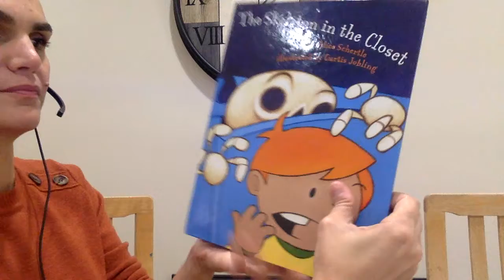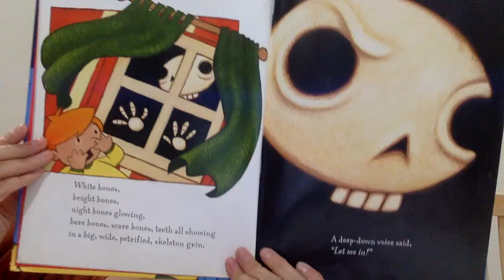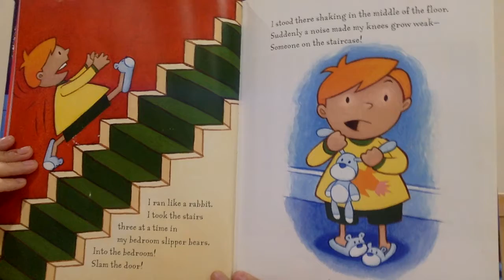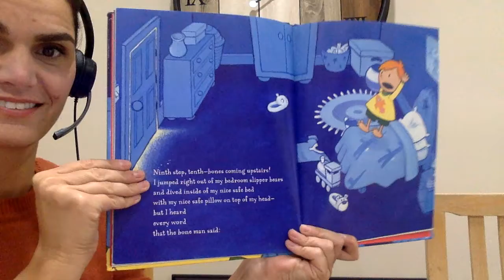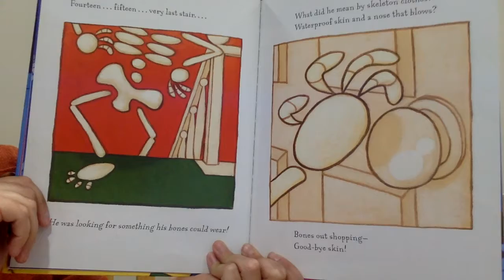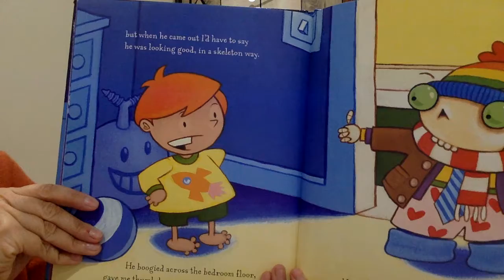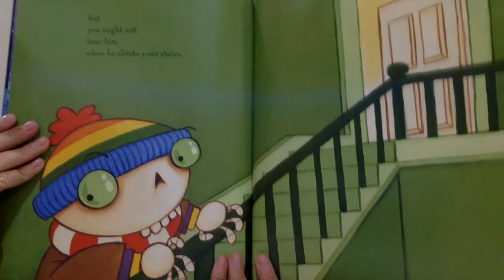skeleton in the closet 2